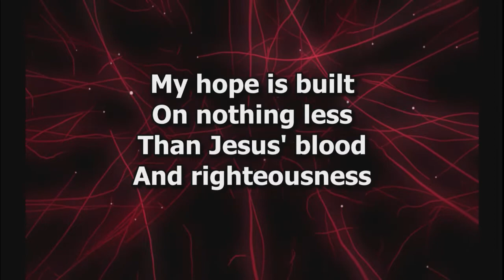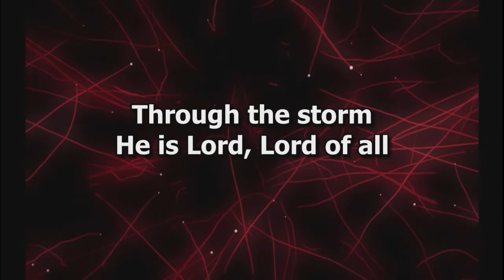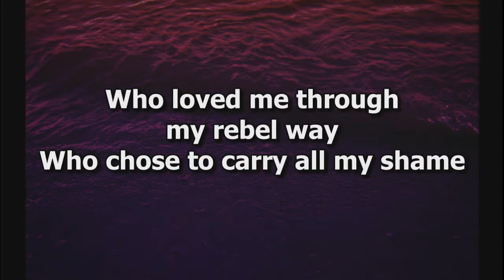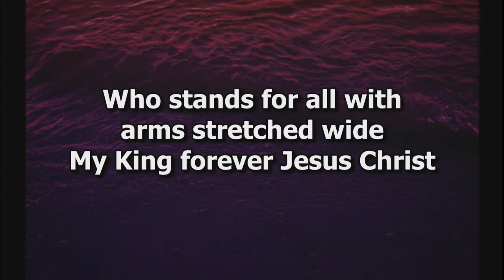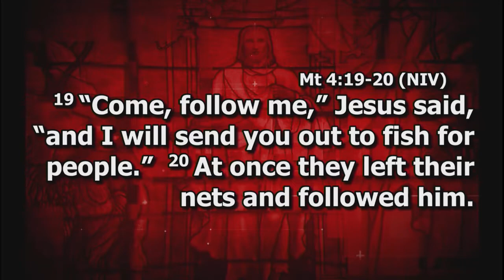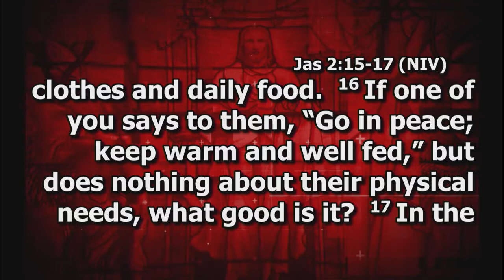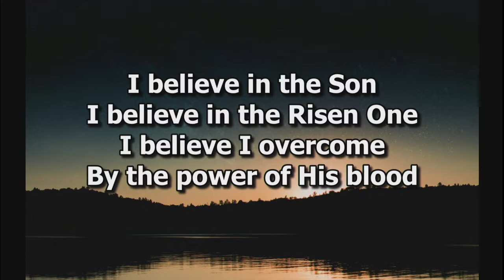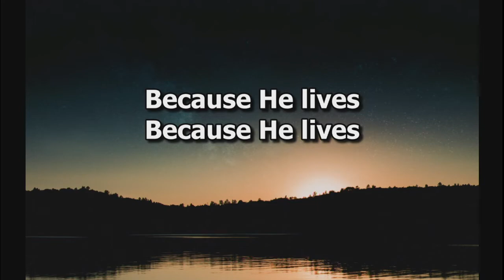HCC Worship Stunt Double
James 2:14-24
CCLI 595693/CCS Streaming 13636